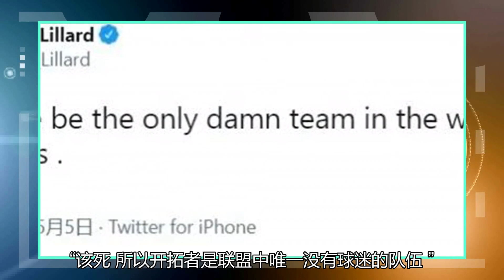没有先锋球迷！李导游表示不满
开拓者球星利拉德今日更新了个人社媒，疑似抱怨开拓者是目前唯一仍不允许球迷入场观战的球队。“该死！所以开拓者是联盟中唯一没有球迷的队伍？！”利拉德写道。某位球迷回复道：“你还好了，威少上个月打成那样都没得月最佳。”开拓者目前以36胜29负的战绩排名西部第7，落后第5的湖人1个胜场。